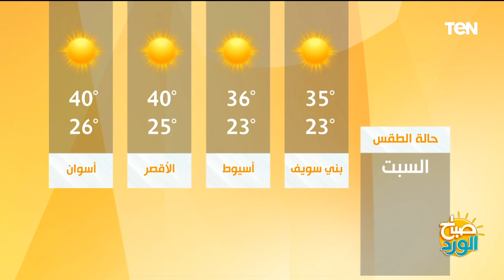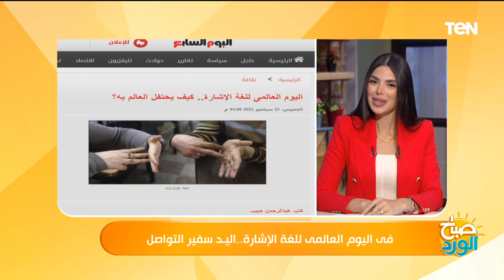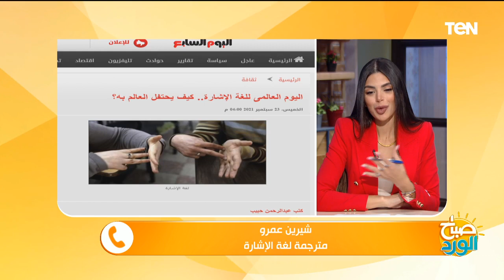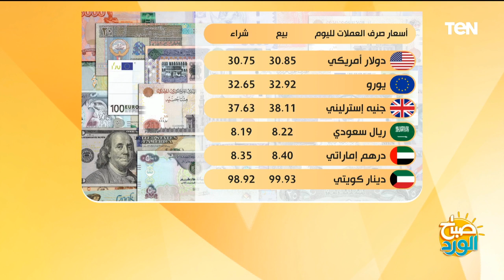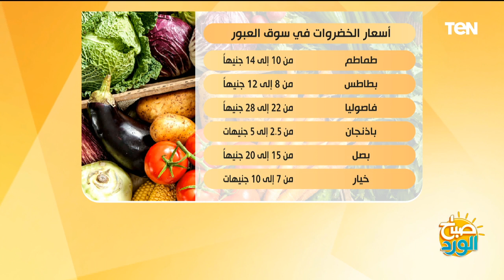أبرز ألوان موضة الإكسسوارات هذا العام.. وتحليل للجولة الأولى من الدوري الممتاز | صباح الورد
صباح_الورد - حلقة السبت 23 سبتمبر 2023، ولقاء مع مصممة الإكسسوارات ضحى أحمد، مع الإعلامية ياسمين سيف، والحديث حول أفكار كثيرة لتصميم اكسسوارات عصرية وأنيقة بأقل التكاليف، ولقاء مع الناقد الرياضي د. عثمان إبراهيم، والحديث حول انطلاق الدوري الممتاز بإحتلال الأهلي الصدارة وخطف بيراميدز نقطة بالتعادل مع الزمالك.